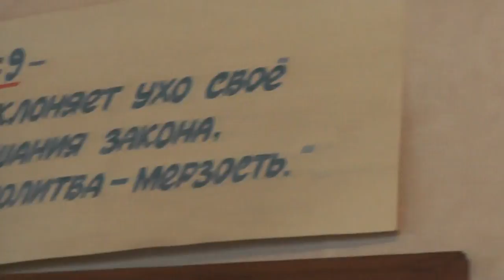Св.Иоанн Златоуст. Слово Божие есть духовное сокровище.